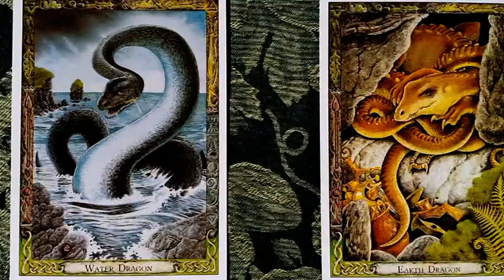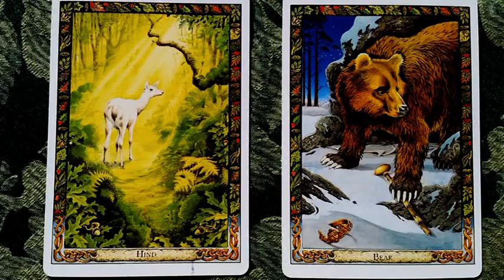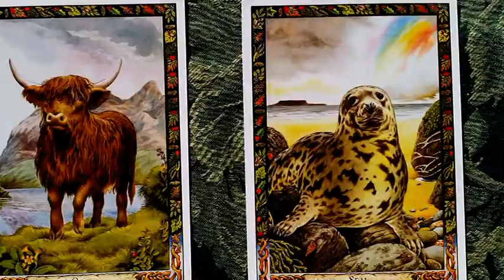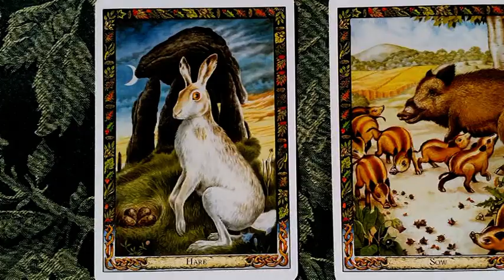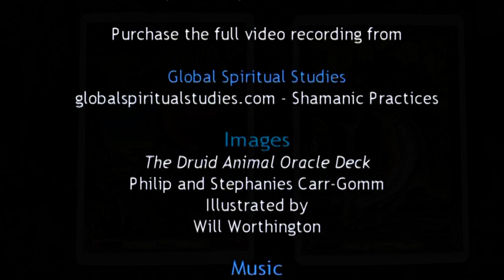Divination with the Druid Animal Oracle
In the Druid folklore of Britain, Ireland and Brittany there are numerous stories about the magical powers of animals. In Druidry today, animals are revered as sacred beings that exist both in the physical world and in the Otherworld. They are capable of challenging us and changing us, healing us, and showing us the way forward. This video is an extract from an online class conducted by Philip and Stephanie Carr-Gomm from the Order of Bards, Ovates and Druids and creators of the Druid Animal Oracle deck, illustrated by Will Worthington.
The music in the video comes from Steve Marshall’s Avebury Soundscapes